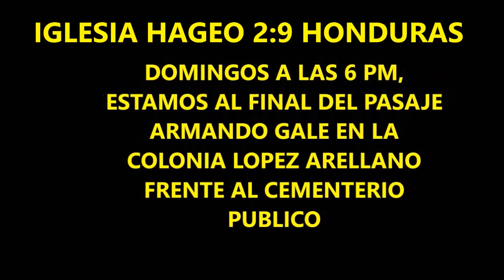Y ESCRIBE AL ANGEL DE LA IGLESIA EN EFESO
Apocalipsis 2:1 Escribe al ángel de la iglesia en Efeso: El que tiene las siete estrellas en su diestra, el que anda en medio de los siete candeleros de oro, dice esto:
2:2 Yo conozco tus obras, y tu arduo trabajo y paciencia; y que no puedes soportar a los malos, y has probado a los que se dicen ser apóstoles, y no lo son, y los has hallado mentirosos;
2:3 y has sufrido, y has tenido paciencia, y has trabajado arduamente por amor de mi nombre, y no has desmayado.
2:4 Pero tengo contra ti, que has dejado tu primer amor.
2:5 Recuerda, por tanto, de dónde has caído, y arrepiéntete, y haz las primeras obras; pues si no, vendré pronto a ti, y quitaré tu candelero de su lugar, si no te hubieres arrepentido.
2:6 Pero tienes esto, que aborreces las obras de los nicolaítas, las cuales yo también aborrezco.
2:7 El que tiene oído, oiga lo que el Espíritu dice a las iglesias. Al que venciere, le daré a comer del árbol de la vida, el cual está en medio del paraíso de Dios.